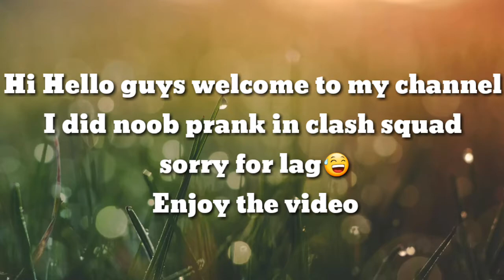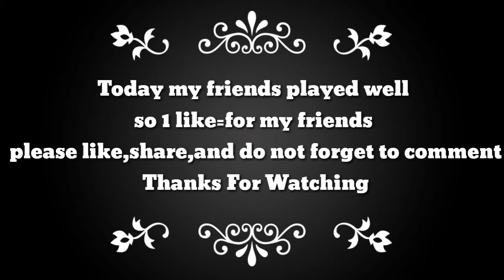Noob prank in Clash Squad.OP friends || Garena Free Fire || Tiger Gaming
And I request to them those who are watching my video please
It is very hard to make video please do the things

Follow me=